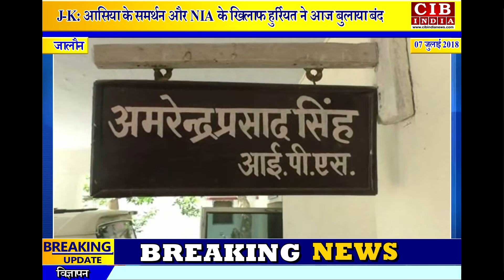पुलिस ने हत्यारोपी पिता को किया गिरफ्तार...